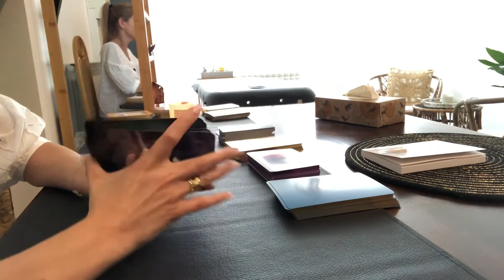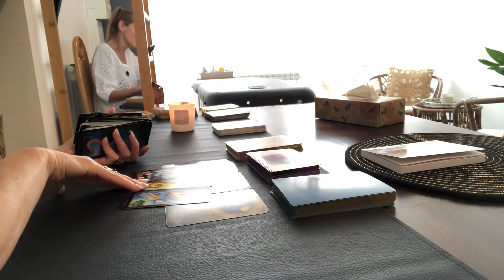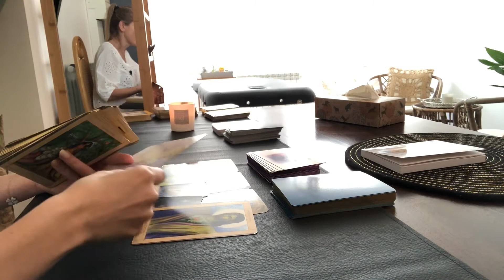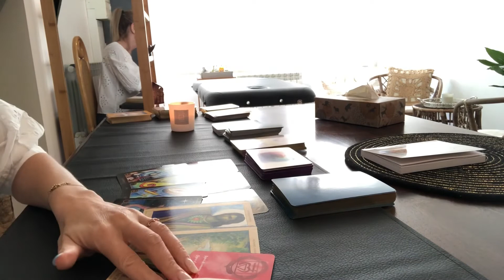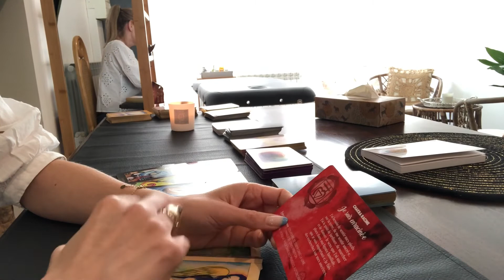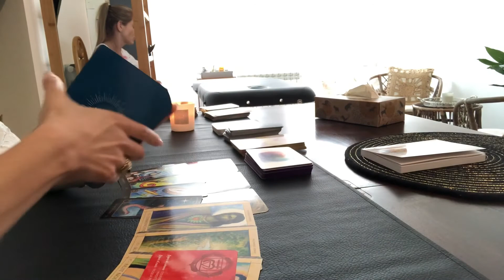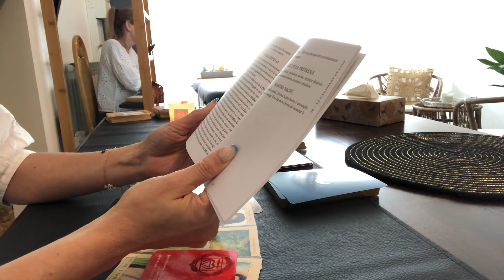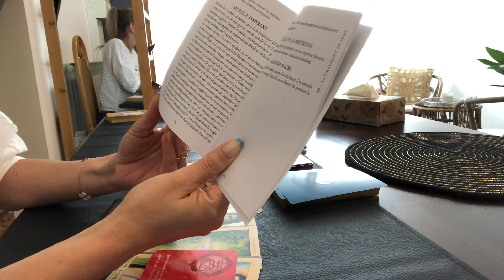BÉLIER ♈️ Nouvelle Lune d’Août 2022 🌚Quelles influences pour vous ?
Voici pour vous les Béliers, vos énergies, prédictions, conseils et messages des guides, autour de la nouvelle lune du 27 Août 2022.

La nouvelle Lune permet une énergie créatrice parfaite pour la mise en place d’actions et de nouveaux projets.

Le LUNOSCOPE est un tirage général pour connaître les énergies et les manifestations générales signe par signe autour de la nouvelle Lune.
Voici donc les Béliers votre Lunoscope!

Belles énergies à vous chers Béliers !